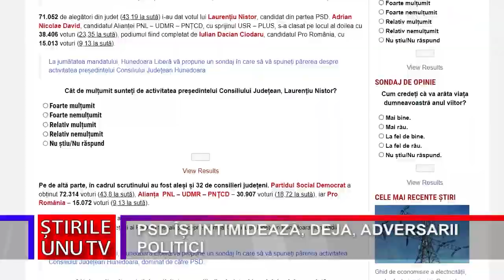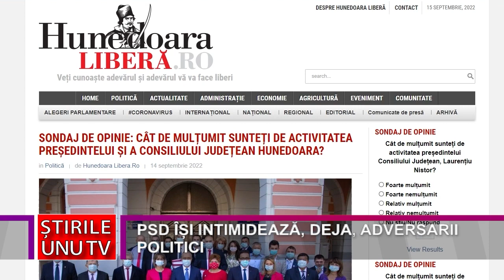PSD ÎȘI INTIMIDEAZĂ, DEJA, ADVERSARII POLITICI